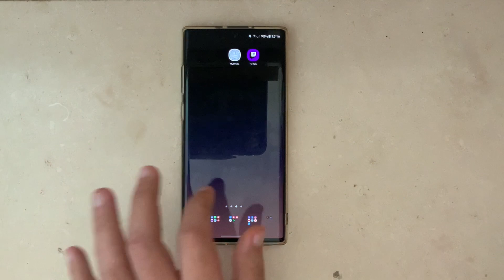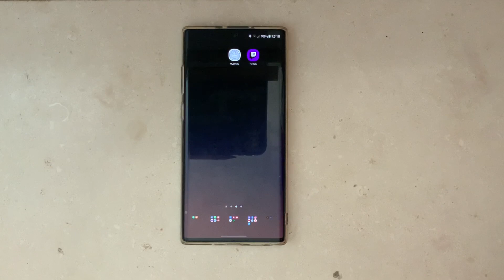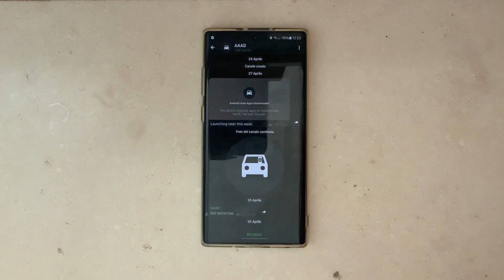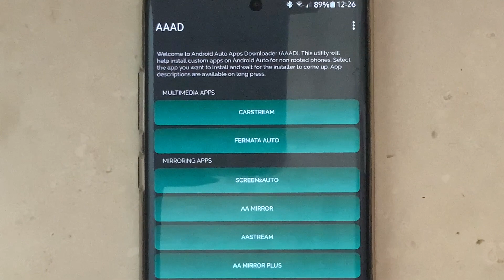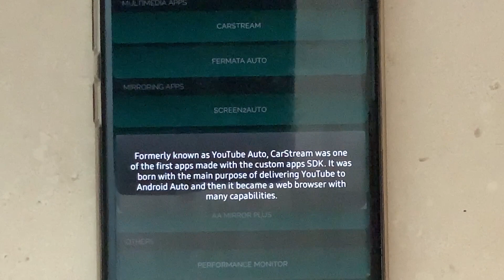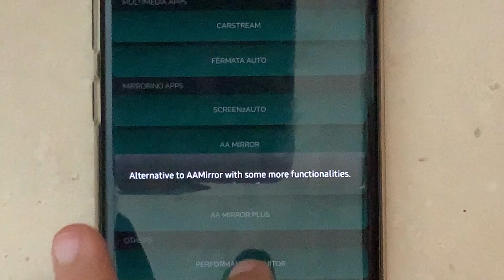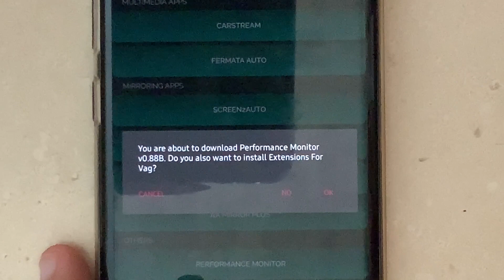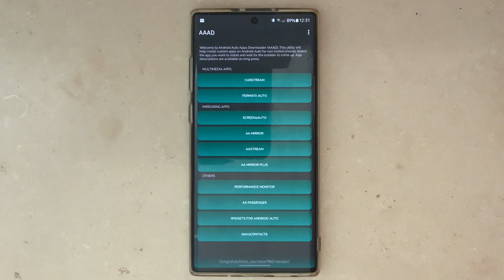AAAD (Android Auto Apps Downloader) cosa è? Come funziona? Parte 1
Eccoci in un nuovo video. Oggi vediamo il funzionamento di questa nuovissima serie di app per Android auto.
Ovviamente l’uso di queste app è super sconsigliato quando l’auto è in movimento, e si deve usare solo ad auto ferma.
Ringrazio ancora Gabriele per l’opportunità di poter rendere possibile questo video, e presentare il suo prodotto.